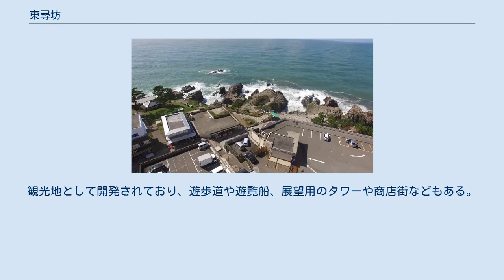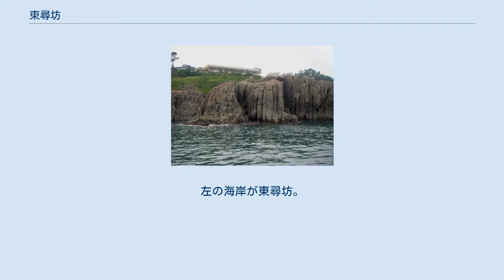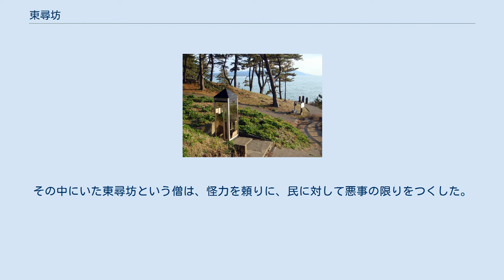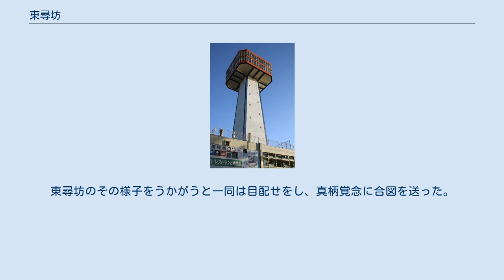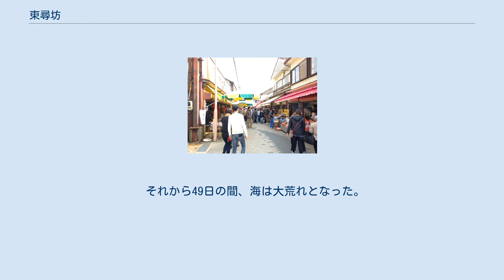東尋坊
東尋坊、中央が三段岩 東尋坊 東尋坊（とうじんぼう）は、福井県坂井市三国町安島に位置する崖。
越前加賀海岸国定公園の特別保護地区に指定されている。
 日本海に面した海食崖で、険しい岩壁が続き、最も高い場所で約25mの垂直の崖がある。
東尋坊を構成する岩は、輝石安山岩の柱状節理で、これほどの規模を持つものは世界に3ヶ所だけであり、地質上極めて貴重とされ、国の天然記念物および名勝に指定されている。
観光地として開発されており、遊歩道や遊覧船、展望用のタワーや商店街などもある。
 地名の由来は、乱暴あるいは恋愛関係で恨みを買って此処から突き落とされた平泉寺（勝山市）の僧の名前による。
 座標は、世界測地系では北緯36度14分16秒東経136度07分31秒、日本測地系では北緯36度14分5秒東経136度07分41秒）である。
 東尋坊周辺の空撮。
左の海岸が東尋坊。
中心部が駐車場と土産物店や飲食店が連なる商店街。
 東尋坊は、今から約1,200 - 1,300万年前の新生代第三紀中新世に起こった火山活動で、マグマが堆積岩層中に貫入して冷え固まってできた火山岩が、日本海の波による侵食を受け地上に現れたものとされている。
 屏風岩、柱状節理が発達している。
 東尋坊の火山岩は白色の斜長石の斑晶や暗緑色の普通輝石・紫蘇輝石の斑晶を含む東尋坊安山岩で、マグマが冷えて固まるときにできた五 - 六角形の柱状の割れ目（柱状節理）がよく発達している。
 この柱状節理の規模の大きさが地質学的に極めて貴重であるとされ、昭和10年（1935年）に国の天然記念物・名勝に指定された。
また、平成19年（2007年）には日本の地質百選に選定された。
 由来や伝承は複数あるが、雄島の大湊神社では以下のような由来を紹介している。
 昔、平泉寺には数千人僧侶がいた。
その中にいた東尋坊という僧は、怪力を頼りに、民に対して悪事の限りをつくした。
東尋坊が暴れ出すと手がつけられず、誰も彼を押さえることが出来なかった。
東尋坊はまさにやりたい放題、好き勝手に悪行を重ねていたので、当然のように平泉寺の僧侶は困り果てていた。
また東尋坊はとある美しい姫君に心を奪われ、恋敵である真柄覚念（まがらかくねん）という僧と激しくいがみ合った。
 勝山市平泉寺にある坊主「東尋坊」の住居跡。
粗暴を理由に仲間の僧達から海のこの断崖から投げ込まれたので、「東尋坊」と名付けられた。
 そんな寿永元年（1182年）4月5日、平泉寺の僧たちは皆で相談し東尋坊を海辺見物に誘い出す。
一同が高い岩壁から海を見下ろせるその場所へ着くと、早速岩の上に腰掛けて酒盛りが始まった。
その日は天気も良く眺めの良い景色も手伝ってか、皆次第に酒がすすみその内、東尋坊も酒に酔って横になり、うとうとと眠り始めた。
東尋坊のその様子をうかがうと一同は目配せをし、真柄覚念に合図を送った。
この一同に加わっていた真柄覚念は、ここぞとばかりに東尋坊を絶壁の上から海へ突き落とした。
平泉寺の僧侶たちのこの観光の本当の目的は、その悪事に手を焼いた東尋坊を酔わせて、高い岩壁から海に突き落とすことにあった。
 それから49日の間、海は大荒れとなった。
 かつては、遊園地やヘルスセンターを擁していたこともある。
後者では内部にヘビ園があった。
 救いの電話2番 (別の場所に1番もある)